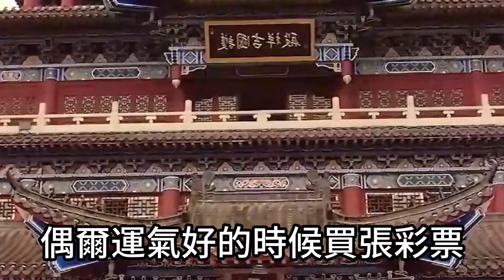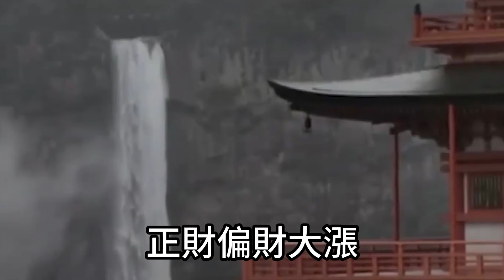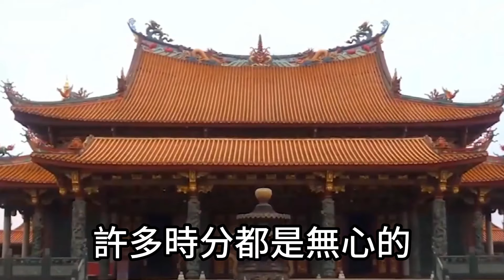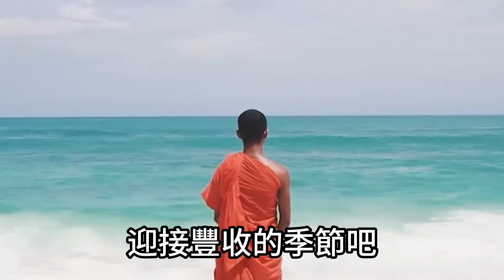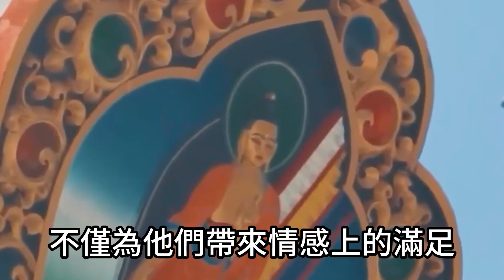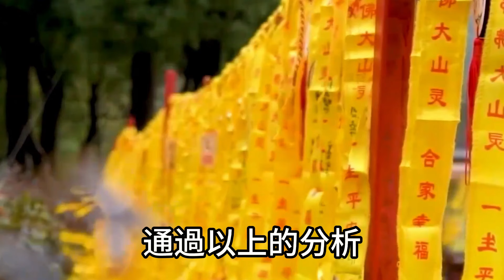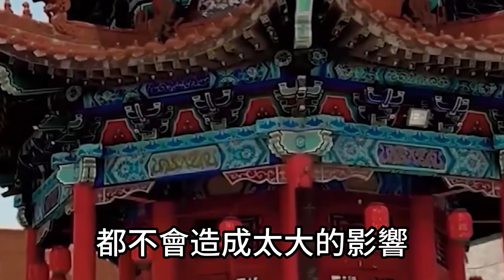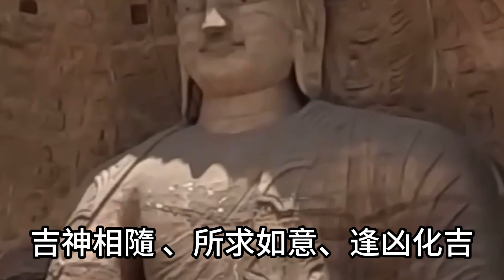一定要看！未来49天苦尽甘来！大发横财的4大生肖！再倒霉也能逆天改命！千万别错过！運勢 風水 佛教 生肖 发财 横财 【佛之緣】